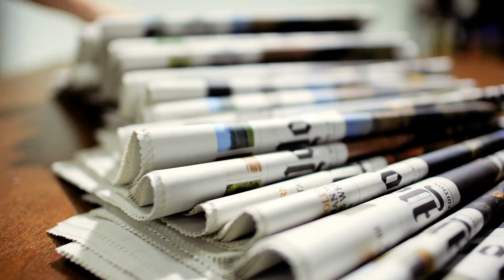ABDURRAHMAN DİLİPAK - BU DİN BENİM DİNİM DEĞİL!